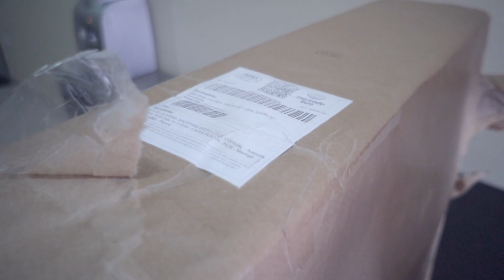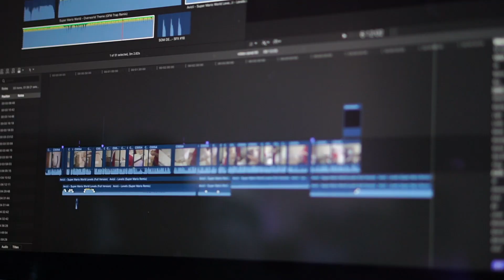UNBOXING iMac 27 - 5k retina papa-capim dos meus sonhos! [PT-BR]